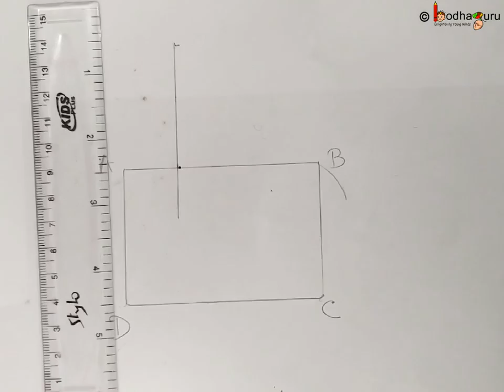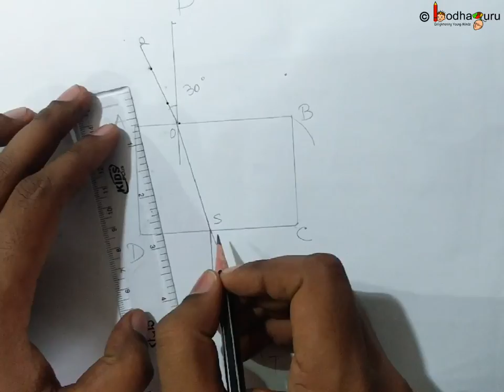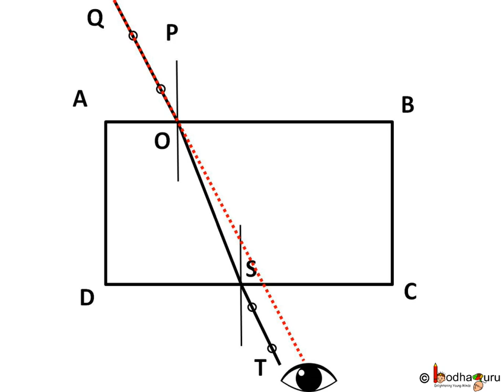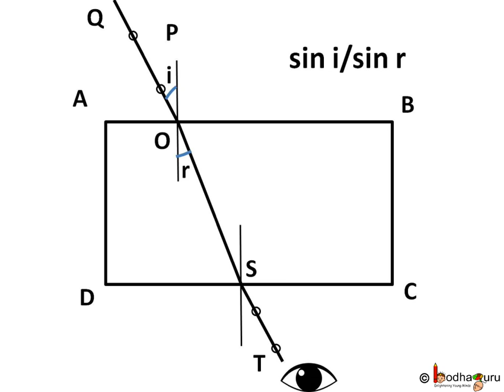Physics - What is Refractive Index - Refraction - Part 7 - English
This video is part of Refraction series  - for students studying in class 9 and 10 in CBSE/NCERT and other state boards. This video explains the concept of refractive index and how it is used.

Team BodhaGuru